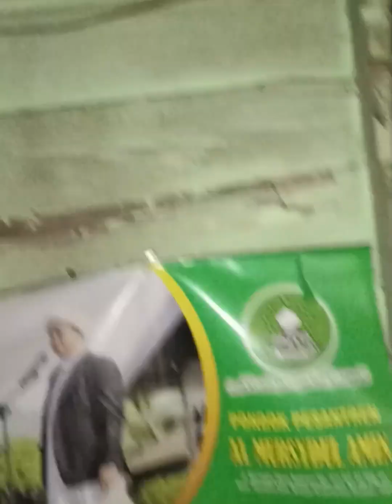Catvlog dayli - when it rains heavily they sleep more